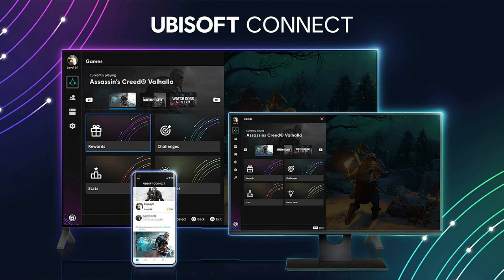Is XDefiant a Must-Play FPS Game? Review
In this video, we review the official launch of XDefiant (PC, Xbox Series, PS5) by Ubisoft. We dive into what XDefiant does well, as well as what it needs to work on as it relates to its gameplay, matchmaking, weapons, classes, and much more. We also address a major topic on if XDefiant can compete with Call of Duty as a fresh NEW FPS game. Is XDefiant a Must-play FPS game? Do you think XDefiant can compete with Call of Duty?